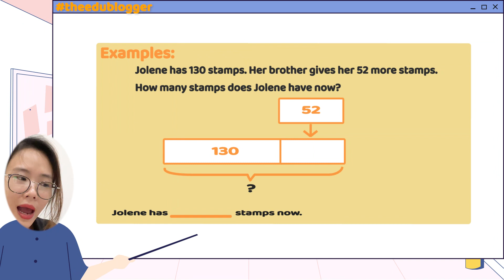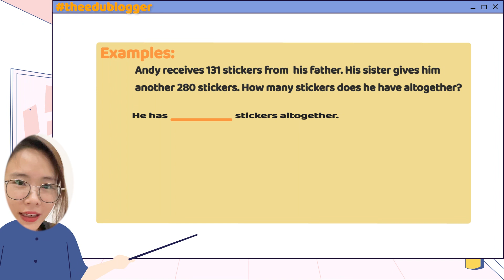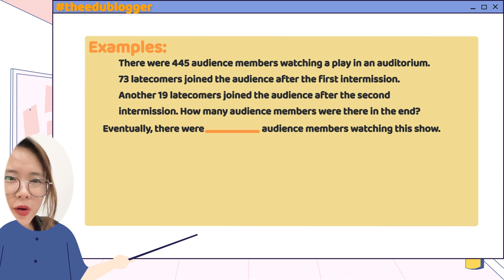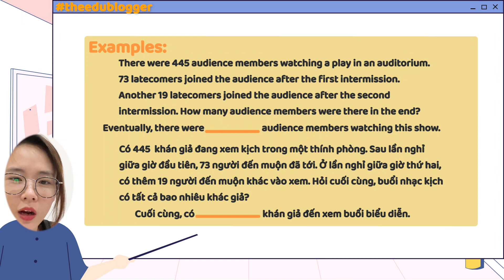[MATH IN ENGLISH] Bài 7: ADD BY ADDING ON SETS - CỘNG BẰNG CÁCH THÊM SỐ PHẦN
GIẢI TOÁN ĐỐ BẰNG TIẾNG ANH Ư? QUÁ Ư LÀ DỄ LUN ^^